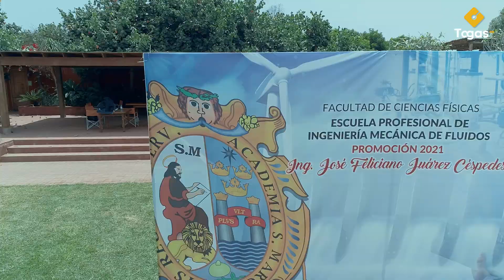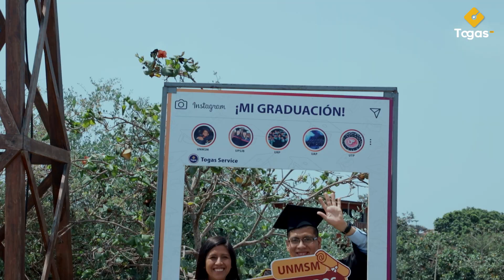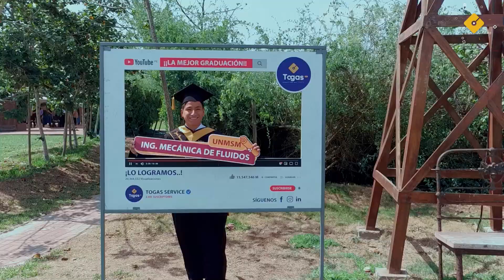Reel: UNMSM - Facultad de Ciencias Físicas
📢 ¿Deseas tener un recuerdo en video FULL HD de los mejores momentos de tu graduación? 📸

🙌¡Deja todo en nuestras manos, SOMOS EXPERTOS! Transformamos este día tan importante en un momento único y memorable. 🥰

📲No te quedes con dudas. Contáctanos: 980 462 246. Queremos que este sea el primer día de tu nueva vida y que disfrutes al máximo.